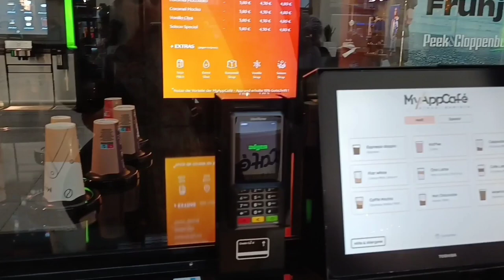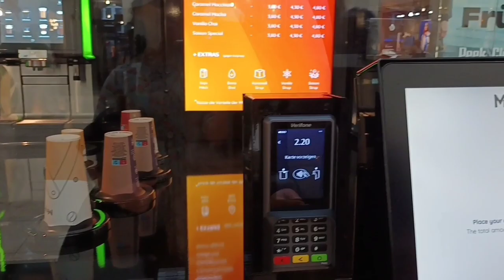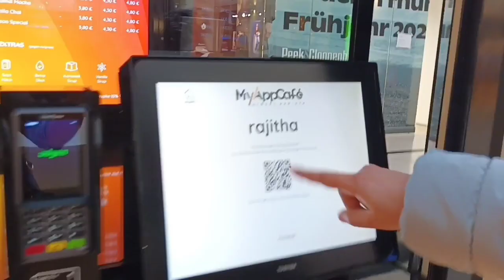Germany shopping volg telugu germanpilla shopping💓💁‍♀️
shopping in germany
shopping in germany be like
shopping in germany vlog

Hello friends welcome to europenestham teluguchannel

Germany shopping telugu
Primemark in germany